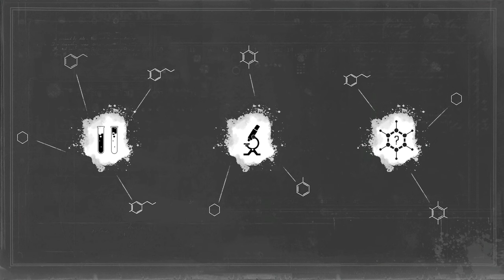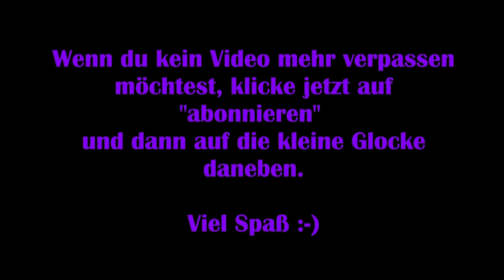Sherlock Holmes: Chapter One #19 - Verliebter Elefant [Lets Play] [Deutsch] 2K